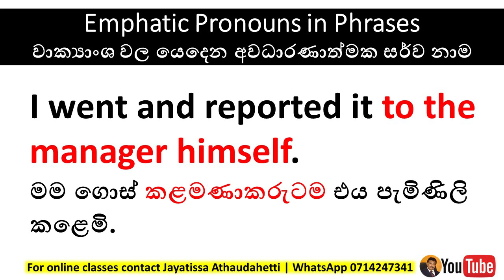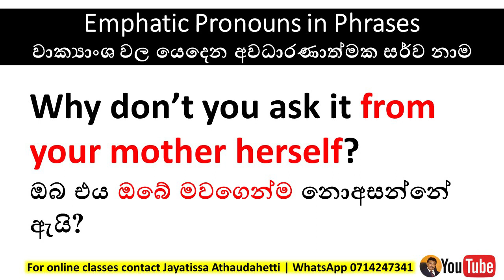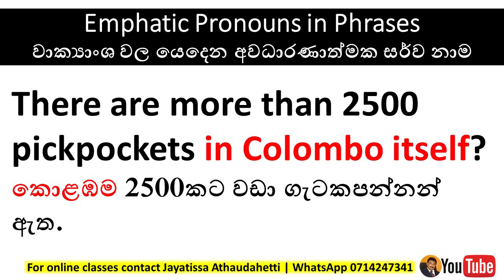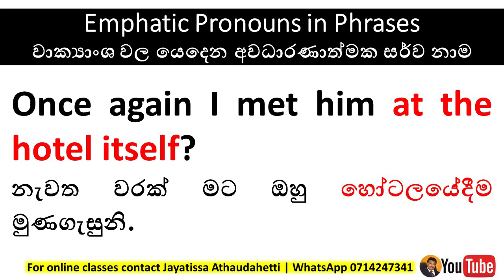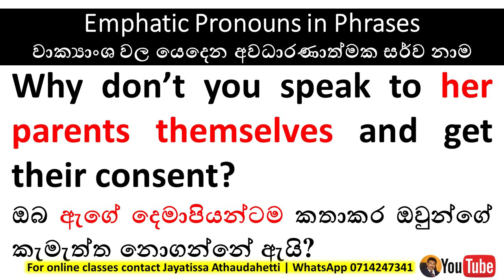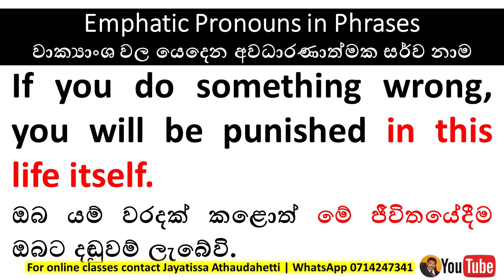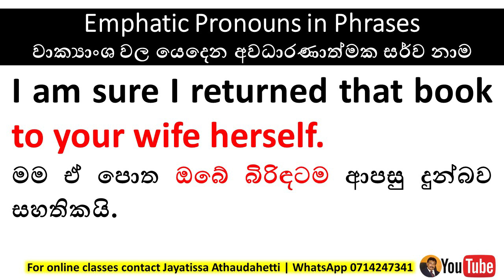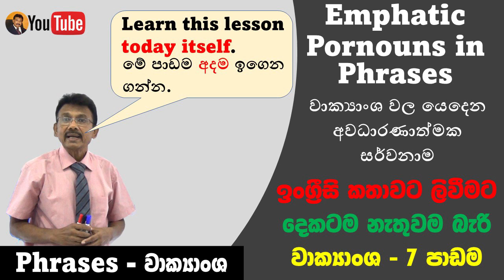Phrases වාක්‍යාංශ # 7 | Emphatic Pronouns in Phrases | English Grammar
Dear Students, In this lesson, I am going to teach you Phrases in English.
A phrase is a group of words which makes sense but not complete sense. In other words it is a group of words meaningfully arranged, but it is not complete in meaning. A good knowledge of phrases and how they are used in the English language is very important for those who learn English.  This is the 7th in the series of lessons which help you understand phrases in greater detail.
Jayatissa Athaudahetti.